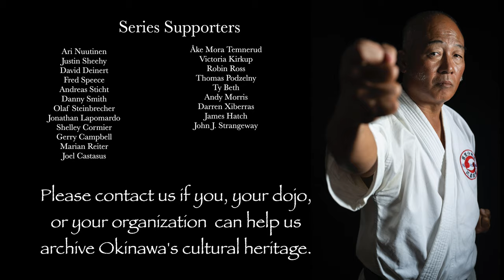SENSEI: Masters of Okinawan Karate Series Two #6 - Tadashi Higa, Shuri Shorin-ryu 沖縄空手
Tadashi Higa is a master of Shuri Shorin-ryu karate, and has adopted a very practical outlook to the study of martial arts.  By studying various types of budo, in particular grappling arts, he is better able to understand the true bunkai of kata, and the effectiveness of traditional Okinawan karate.

Sensei: Masters of Okinawan Karate is a documentary series about the amazing martial arts teachers living on Okinawa, the birthplace of karate. It is completely free to watch on YouTube, anywhere in the world! Series One has more than 1,000,000 views and a fan community of 30,000+ on Facebook.

1. Document the stories of Okinawan karate masters and their philosophy on life and their martial arts practice.
2. Record in the highest quality possible. Ideally 4K or 8K, RAW, multi camera, multi audio
3. Store the original data as an archival record.
4. Transcribe and translate the recordings to spread knowledge of Okinawan martial arts, history and culture.
5. Make the videos available for free online via YouTube, and on Bujin.tv so that anyone, anywhere can see them.
The documentary series grew out of the Karate Masters Portrait Project which began in 2012. The portrait project allowed amazing access to the sensei, but it was only Chris Willson and James Pankiewicz who got to hear their stories. The documentary series is a way for us to share that unique knowledge with the international karate community, and to archive aspects of Okinawan culture before they disappear.

If you can help sponsor or support this series like the awesome people listed below please get in touch!

Martin Pinto - Essex Goju Ryu Karate

Doug Perry - Okinawa Shorinryu Karate

Cezar Borkowski - Northern Karate Schools

NOVA Okinawan Karate Dojo

Seikichi Iha, Okinawa Prefectural Intangible Cultural Asset - Beikoku Shidokan Karatedo Association

Neil Stolsmark - Authentic Ancient Arts
Okinawa Kobudo Doushi Rensei Kai & Shorin- Ryu Shorinkan.

Zensekai Karate Kobujitsu Renmei / Oyata Preservation Foundation

Series Two - Key Supporters

Ervin Tong - Shin Shi Kan
Fred Mansfield Jr. - Beikoku Shidokan / RBKD
Robert Roberto Curtis - Beikoku Shidokan / Virginia Dojo
琉球大学国際地域創造学部 ウェルネス研究分野 (荒川研究室)
Mark Spear - Black Bear Dojo

Series Supporters

Ari Nuutinen
Justin Sheehy
David Deinert
Fred Speece
Andreas Sticht
Danny Smith
Olaf Steinbrecher
Jonathan Lapomardo
Shelley Cormier
Gerry Campbell
Marian Reiter
Joel Castasus
Åke Mora Temnerud
Victoria Kirkup
Robin Ross
Thomas Podzelny
Andy Morris
Darren Xiberras
James Hatch
John J. Strangeway